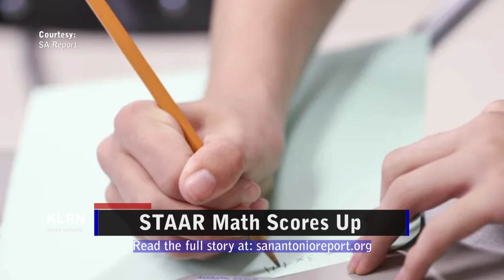Thursday, August 17, 2023 - Update 1